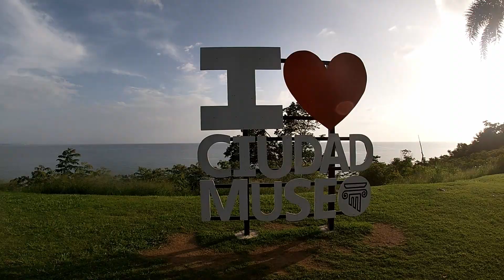Puerto Rico Caribbean - Rincon Beach Resort - Boiling Nuclear Superheater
Puerto Rico - Rincon Beach Resort - Boiling Nuclear Superheater